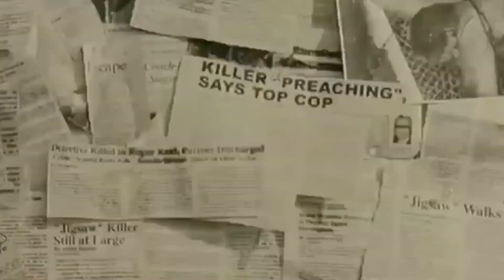8 HORROR, Amiben a Gonosznak Drukkoltál